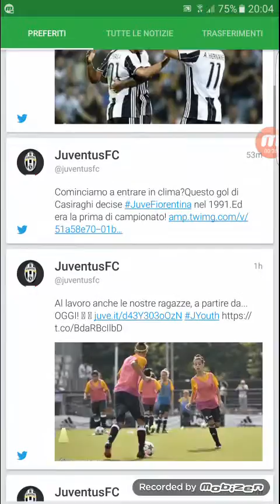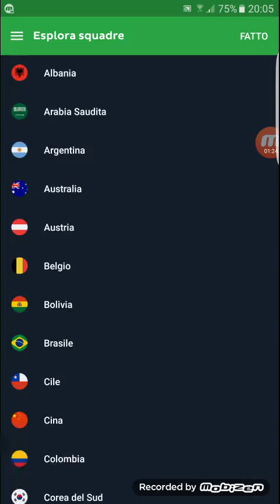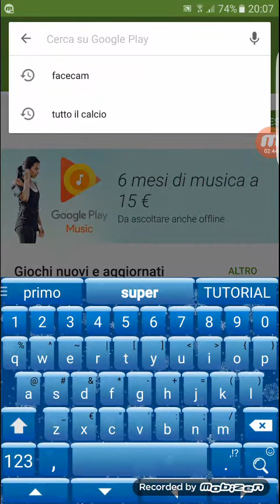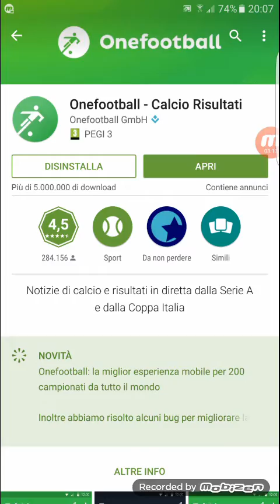ONE FOOTBALL - La migliore applicazione per le notizie e i risultati di calcio